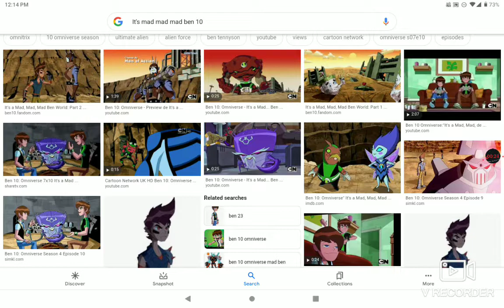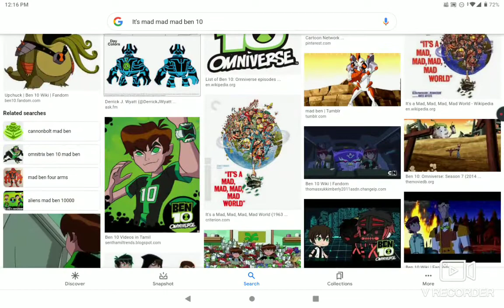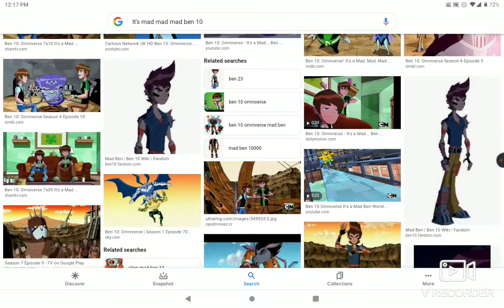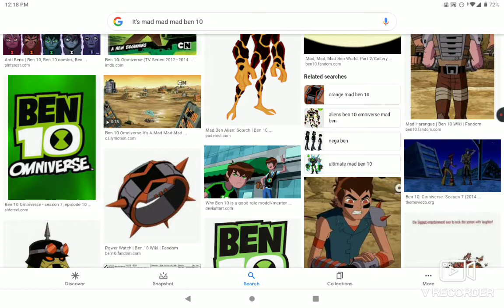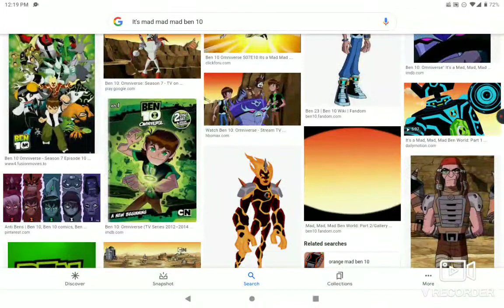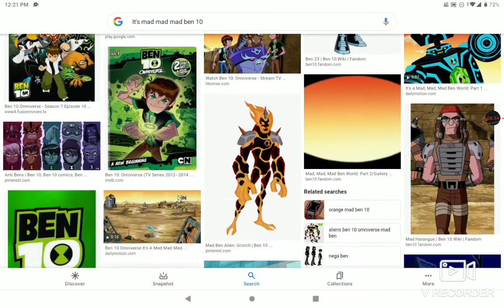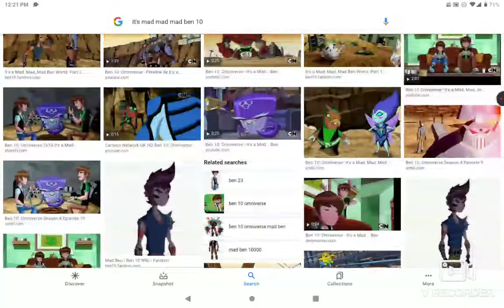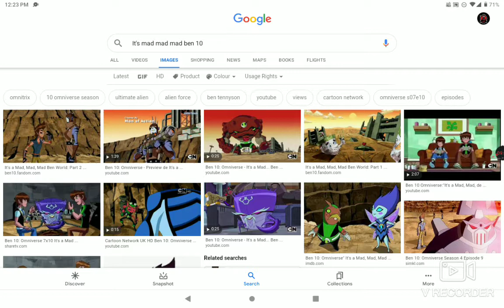It's mad mad mad part 1 story tamil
Mad Ben is another dimension ben (dimension mad)

His weapon power watch (omnitrix)

His town's name is benwood